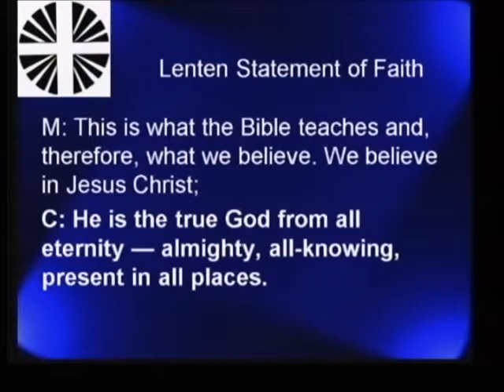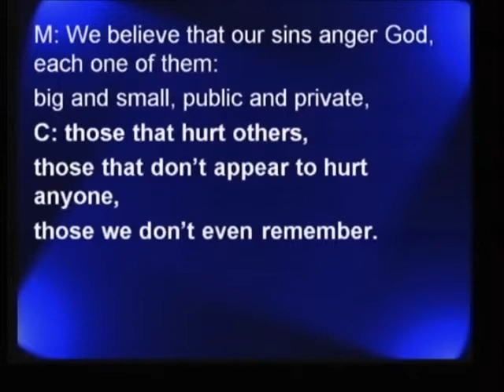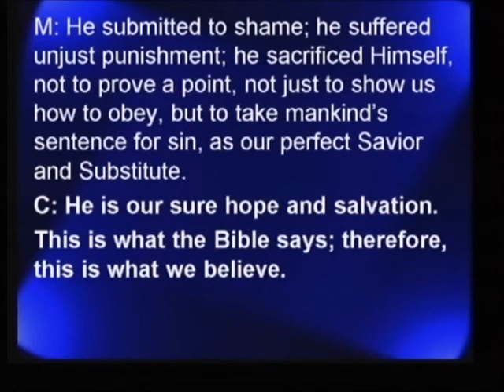February 14, 2016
Luke 4:1-13
Find Strength and Victory in Each Temptation
Pastor Mark Albrecht